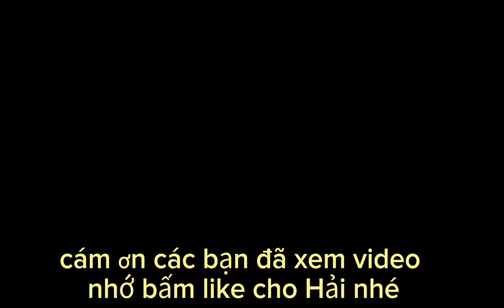Tiếp tục cập nhật tình hình kinh phí xây nhà mẹ Anh SÊN.